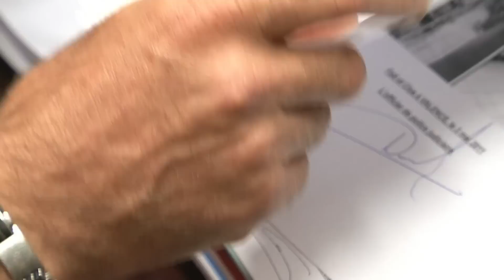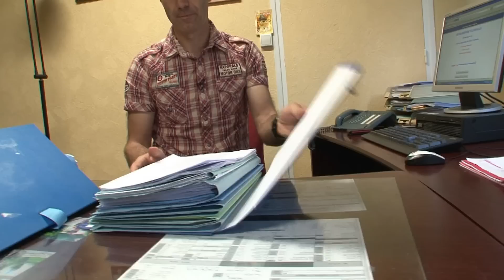À la recherche des braqueurs des autoroutes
La cagoule noire et ses vingts secondes de performance